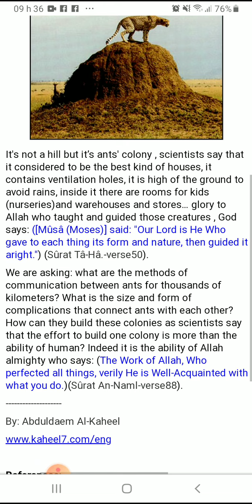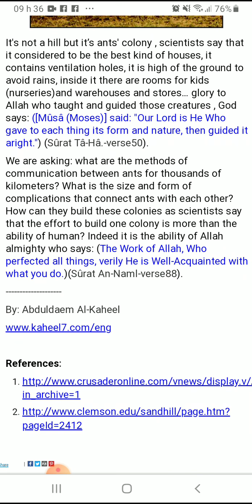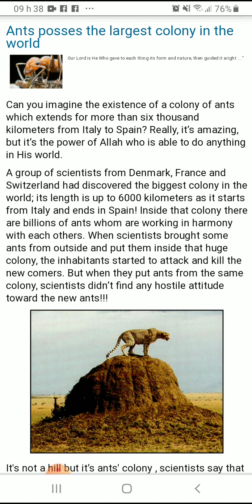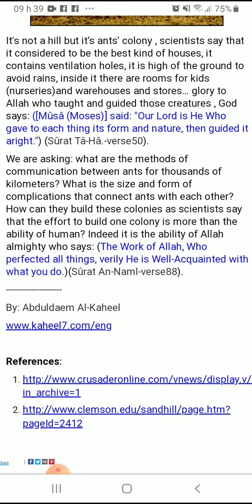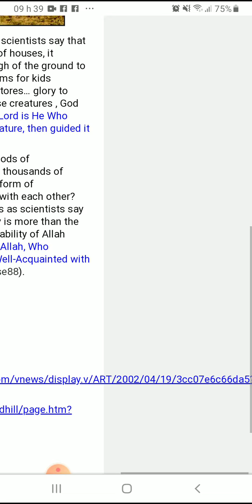Ants posses the largest colony in the world . (Please Use full Screen)